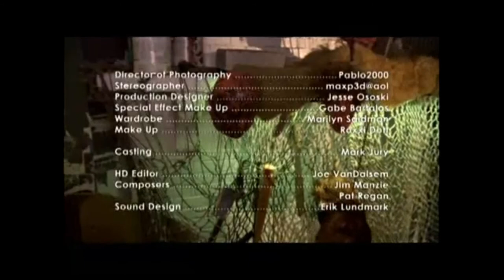Insane Clown Posse - Bowling Balls *PART 3*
ICP